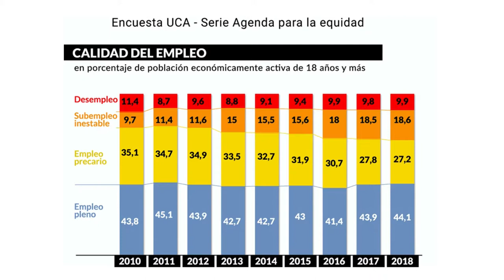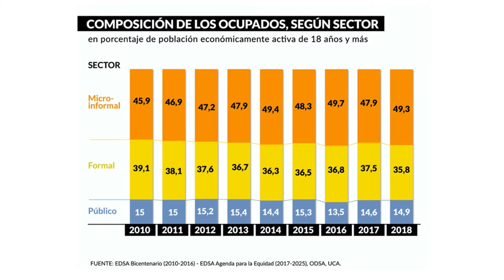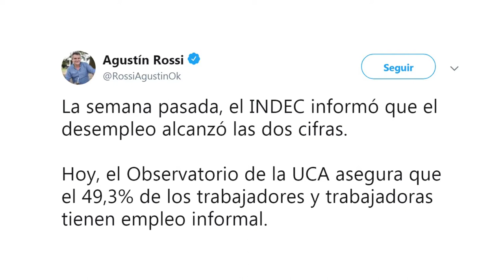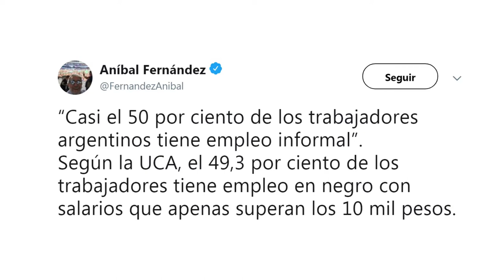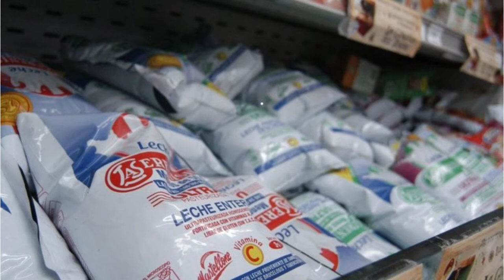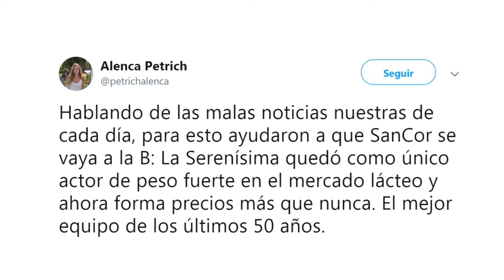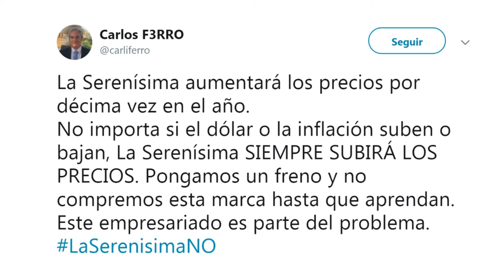COMUNIDAD VIRTUAL 25-06